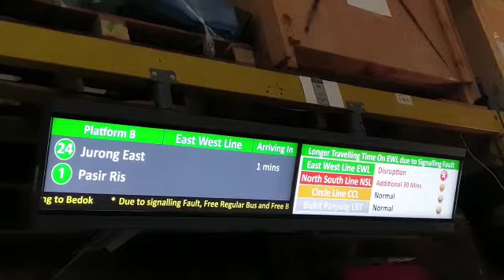DS-8337SHL2 Super Ultra Stretch Smart Display For Railway / MRT / MTR /Subway / Underground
Address: 20 Woodlands Link, #04-10, Singapore 738733
*Smart Industrial LCD for Passenger Information Display (PID), Advertisement and Emergency Communication Channel.
*Play CCTV Footage to detour potential crime.
*Powered by Closed Loop Electronic Signage System (CLESS) / Content Management System (CMS).